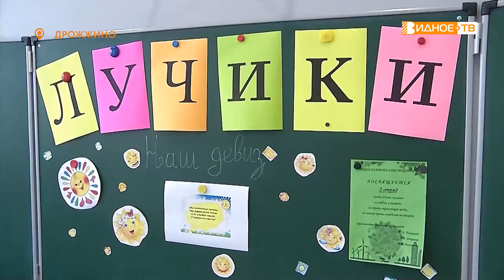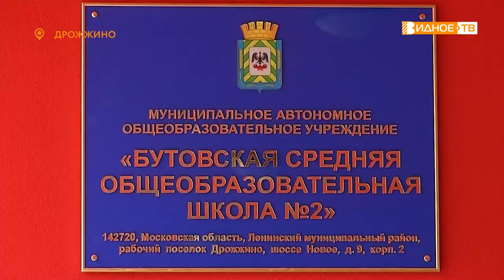ОЗДОРОВИТЕЛЬНАЯ КАМПАНИЯ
Летняя оздоровительная кампания в самом разгаре. В этом сезоне в школьных лагерях Ленинского городского округа отдохнёт полторы тысячи детей. Представители управления образования познакомились с распорядком дня ребят. Подробности в репортаже Юлии Погосьян.